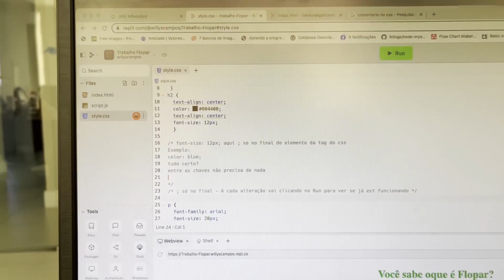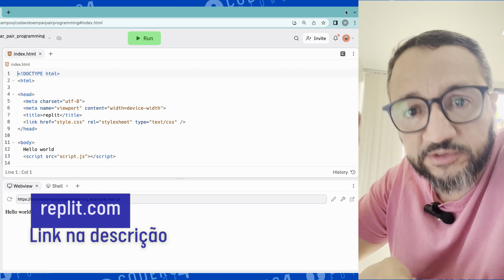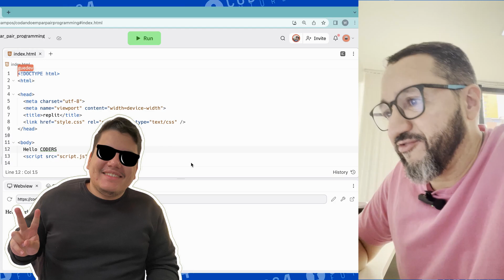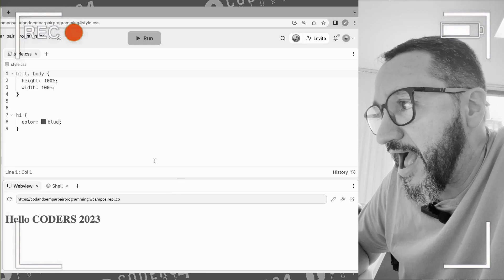Recursos do Replit